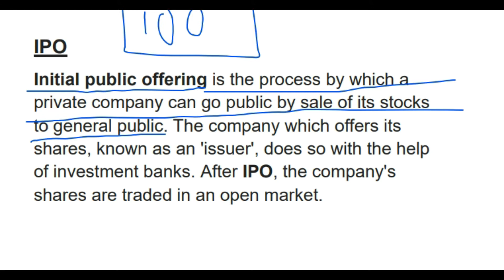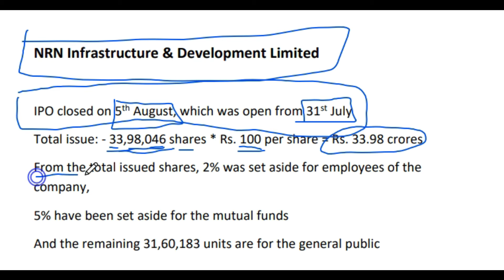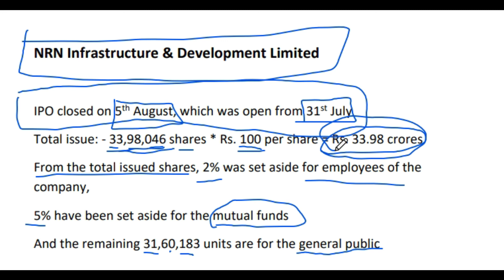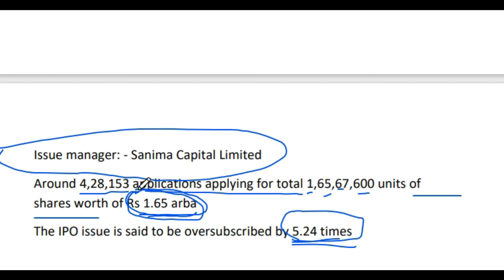Oversubscribed IPO: NRN infrastructure & Development Limited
The recent ipo of NRN Development and Infrastructure Limited is oversubscribed worth of 1.65 arba.